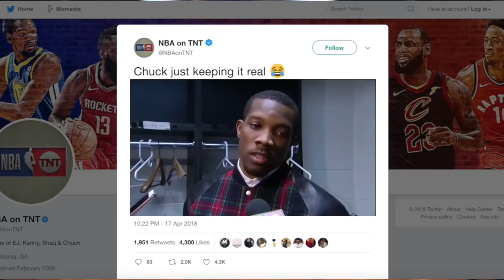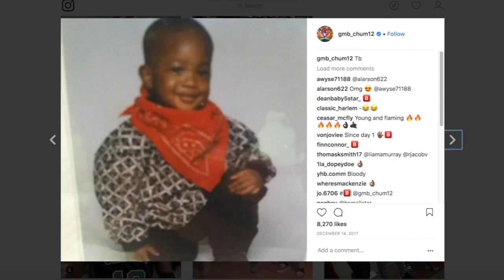Eric Bledsoe asks and we answer: Who Is Terry Rozier?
After the Celtics took out the Bucks in game 2 of this series 120-106 Eric Bledsoe was asked about Terry Rozier who he guarded during the first two games.  Rozier ended Game 2 with 23 points, 8 assists, and 3 rebounds. NESN.com's Courtney Cox takes you through it.